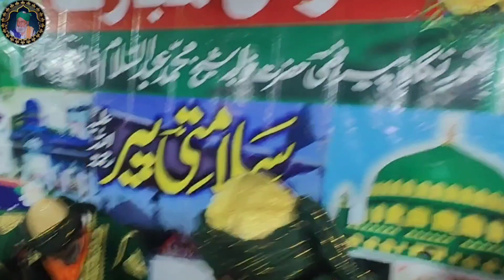peer adil yeh hakhikhat hi tamasha he nahi